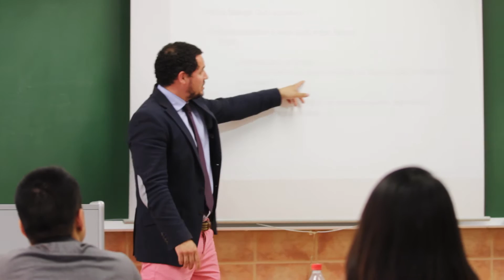Testimonial Indian Students | UCAM Catholic University of Murcia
Indian students tell you how to study abroad at UCAM: university, facilities, internships, life in Murcia, personal attention, ...

The students have the possibility to enroll in official bachelor or master degree at UCAM. The University is localed in Murcia. Murcia represents hospitality, liveliness, and a safe environment. At UCAM, you will find all you need for a wonderful study abroad experience.

UCAM’s teaching method is based on personalized attention with small numbers of students per class and a personal tutor per individual student.

The University is the only European Higher Education Institution with a professional basketball team in the First National League. UCAM stands out in many college sports, with more than 500 college athletes competing in 21 disciplines. This has gained us a reputation as the Elite University of Sports.

Find out more about our degrees. Our staff in the International Office want to help